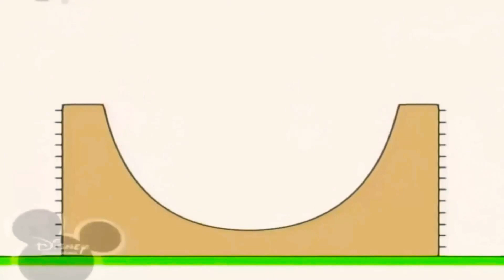6 листопада 2020 р.